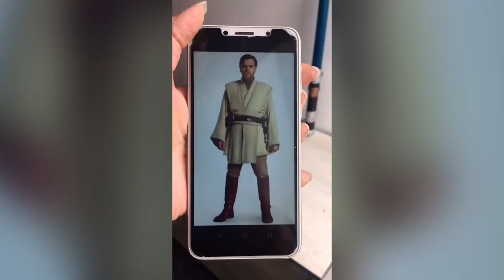Funny Cat Videos ~ When the cat transforms into Naturo😍|Animals Hub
Animals Hub is a channel that upload new daily funny and relaxing video featuring the cutest and the funniest animals in the world!
Which moment do you love the most? 😍

→  Stress relief, relaxing , funny, cat memes ,Angry Cats & Dog

📝 About the "Animals Hub" channel:
Welcome to the place where funny animal videos can be found. If you are an animal lover. Because we will bring you daily videos of the cutest Pets in the world. Are you ready for that?

❗❗❗ If any producer, artist, beatmaker, record label has an issue with any of the music or video uploads. Thank you!

- It is strictly forbidden to repost my work on another channel, you are not allowed to use my video as it is or remix it anywhere else because this is my work. Thank you!